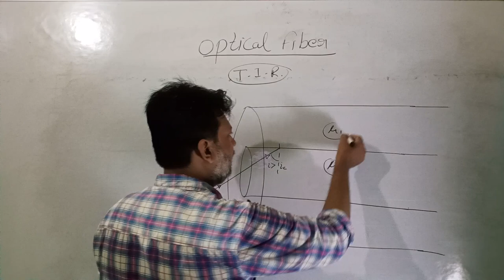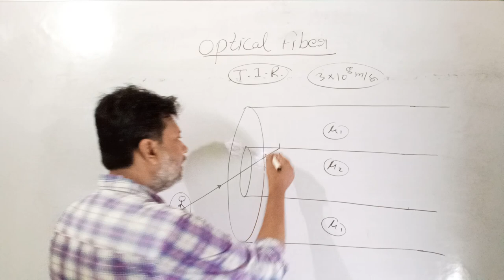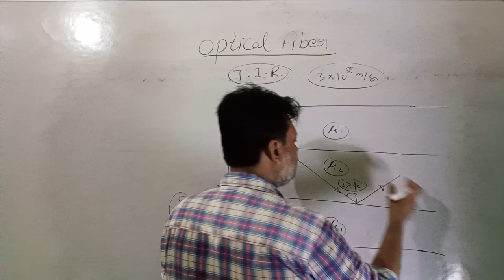Optical Fiber Wire